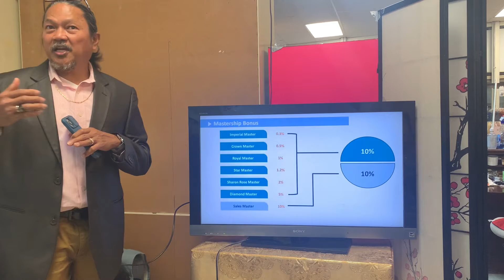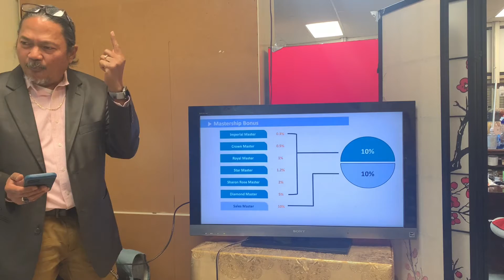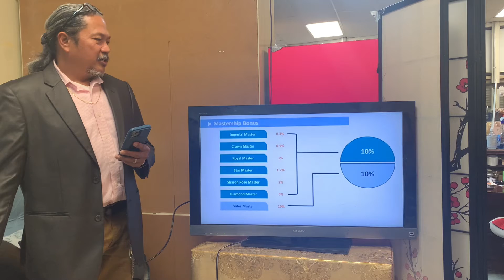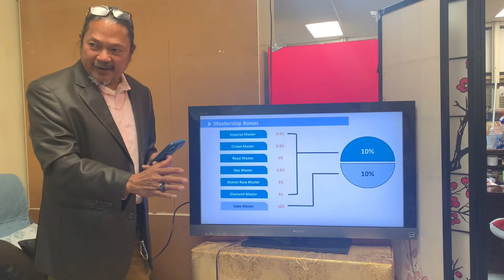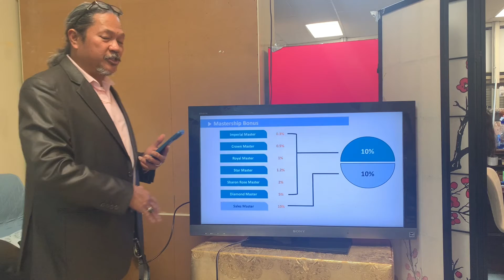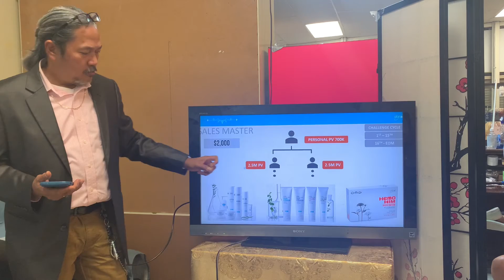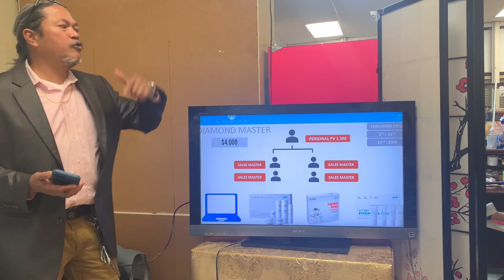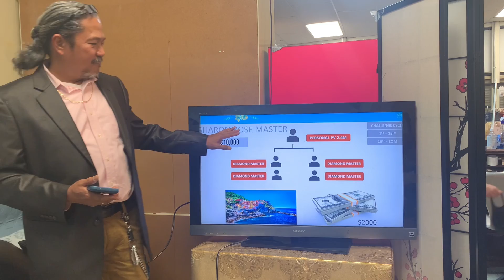Part 4, “Introducing Atomy, by Ptr. Jonathan Salegumba,” by Mama Vlogger, Sally Jimenez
Pls continue watching part 5.